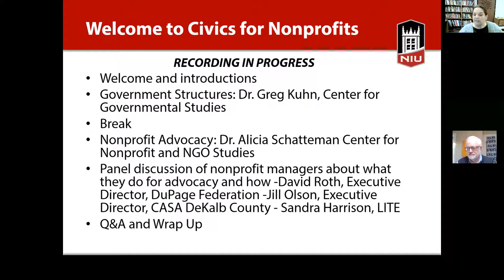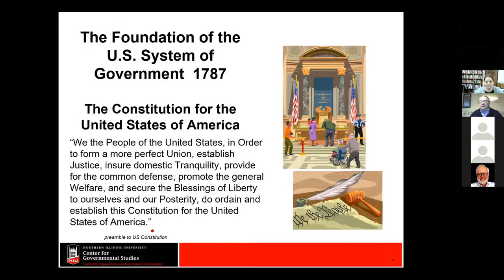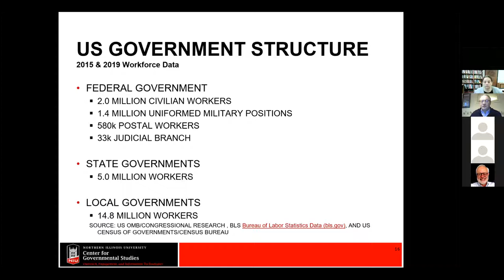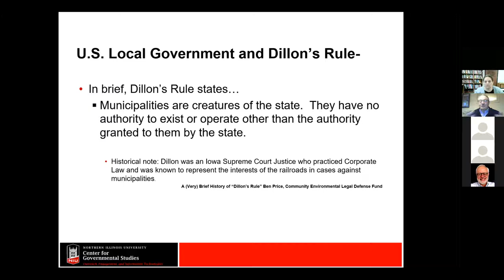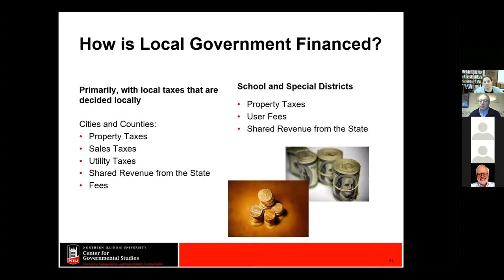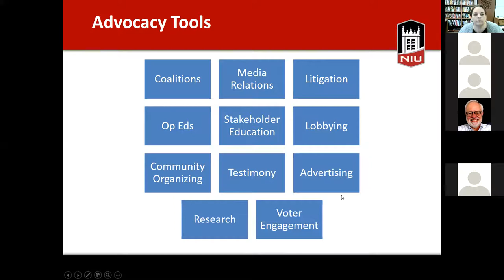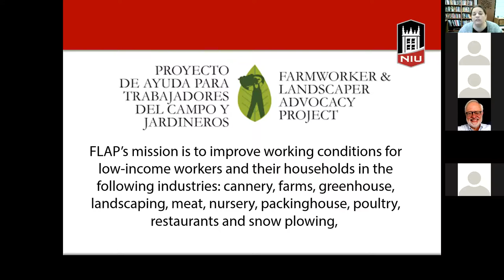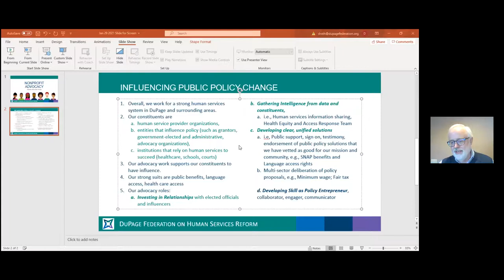Civics for Nonprofits: Workshop January 29, 2021